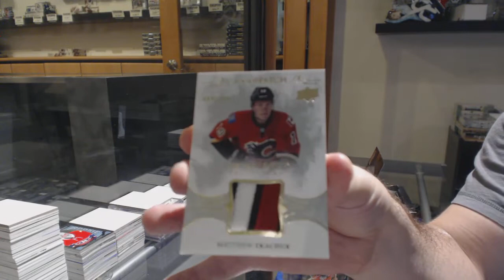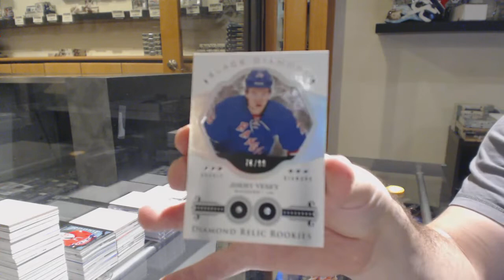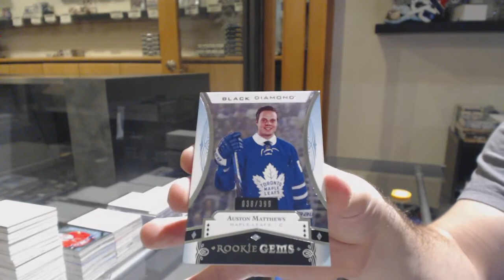16-17 Upper Deck Black Diamond Hockey 2 Box Break - C&C GB #11,281